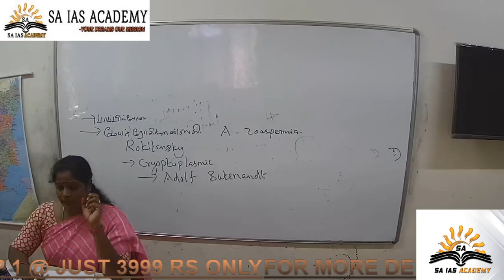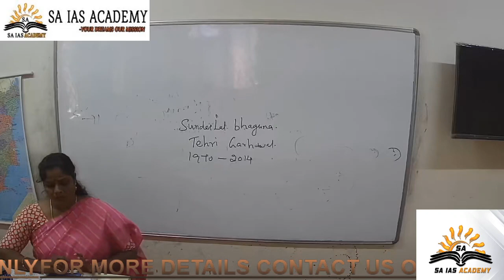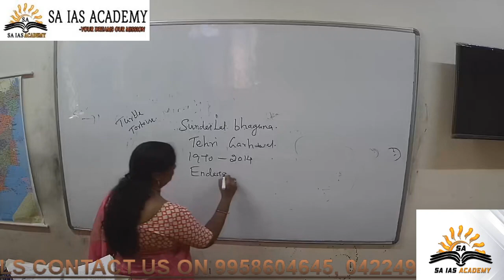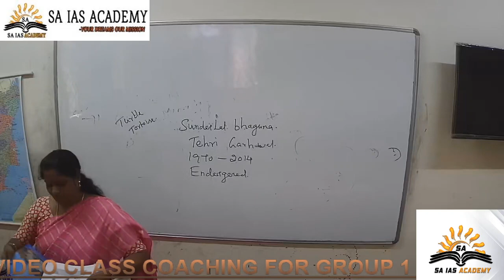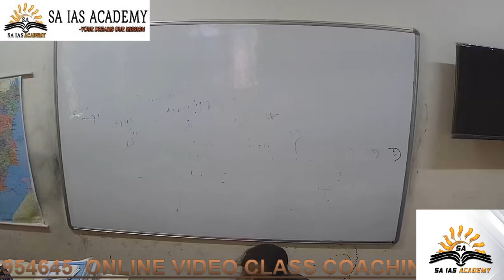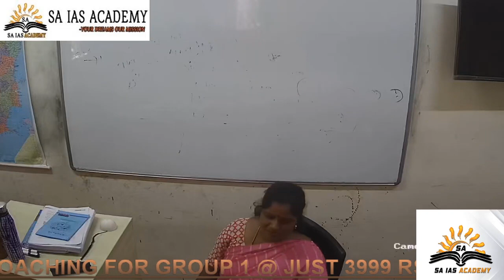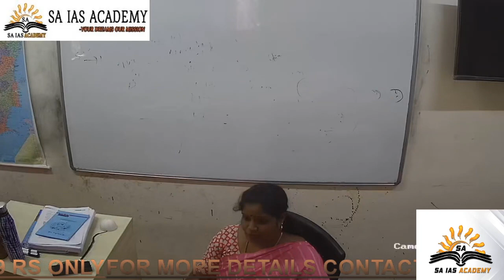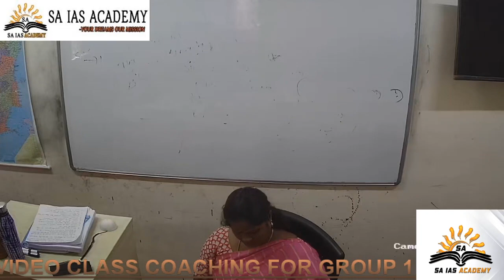science class day-1 part-3